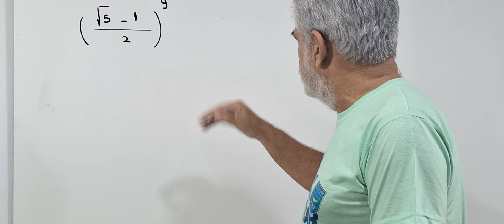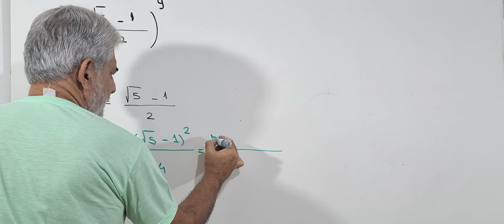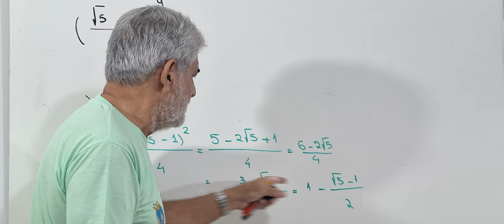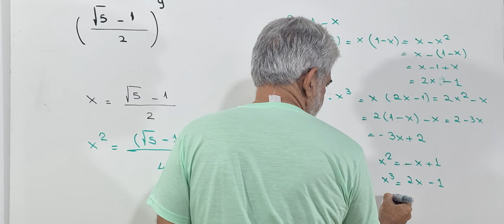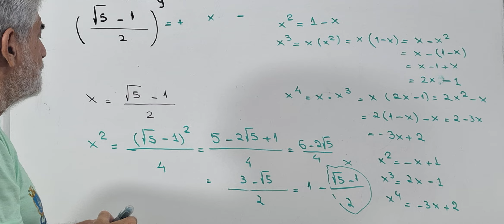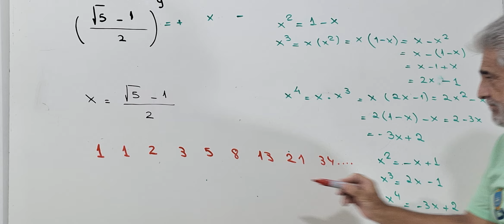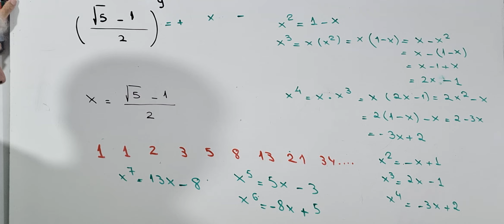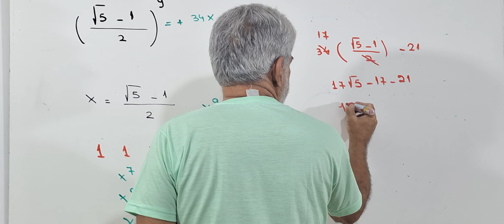É da CHINA MESMO ?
Olá Rapaziada !
Estou propondo essa questão para vocês que estão aguardando a prova do CN e da EPCAR . Espero que gostem dessa questão e proponha uma solução mais simples que essa. Bons Estudos !